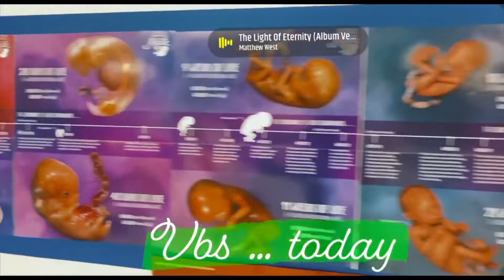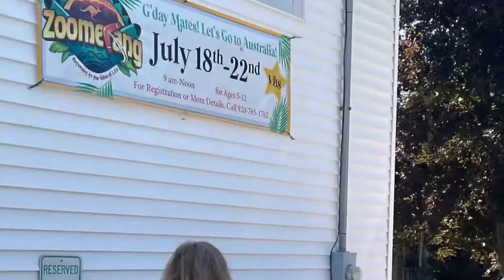“Zoomerang V B S 2022”